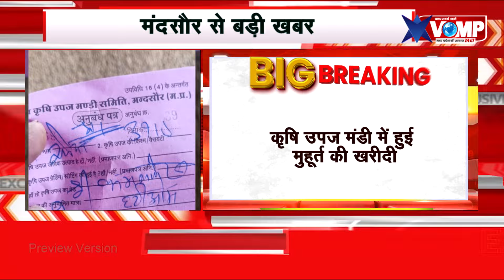एमपी में सोयाबीन के गिरते दाम, कहा बिकी किसान की सोयाबीन 8 हजार रुपए क्विंटल में